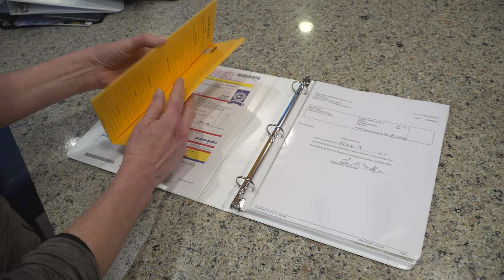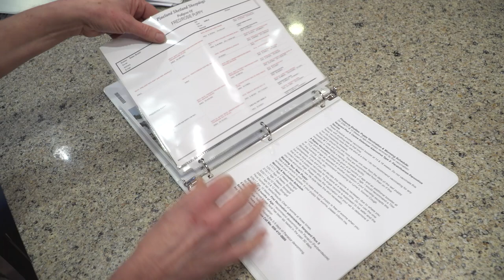I am a Shetland Sheepdog breeder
AKC visited Shetland Sheepdog breeder Susan Bintliff to chat about her experiences as a breeder and her love of dogs!

Learn about Shetland Sheepdog and meet the cute pups in the litter.